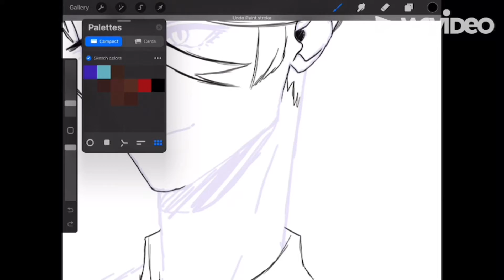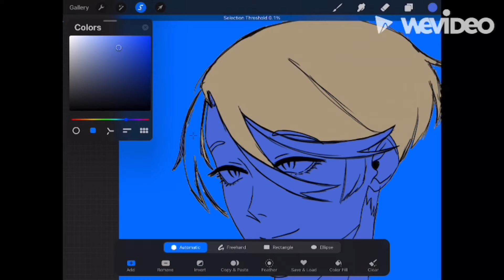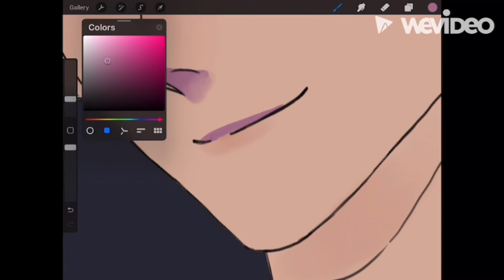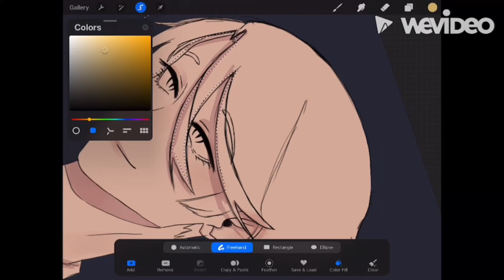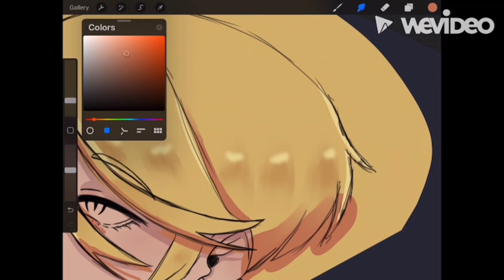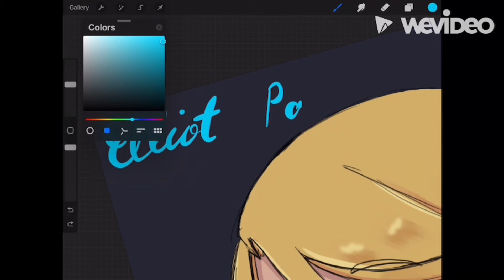How to Start Coping with Anxiety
Just a project for school about anxiety.